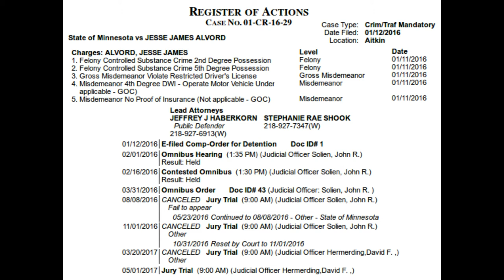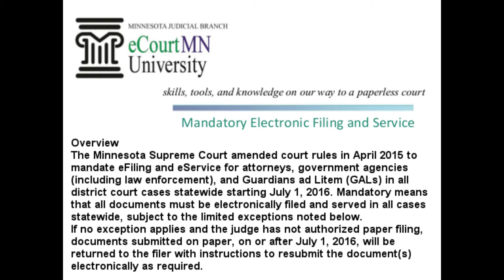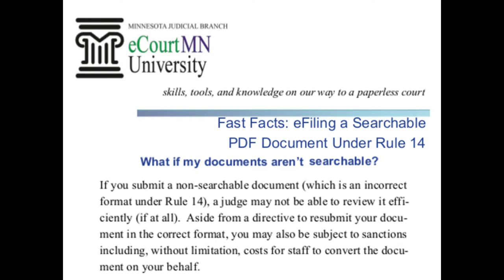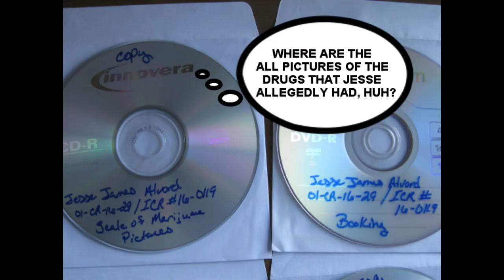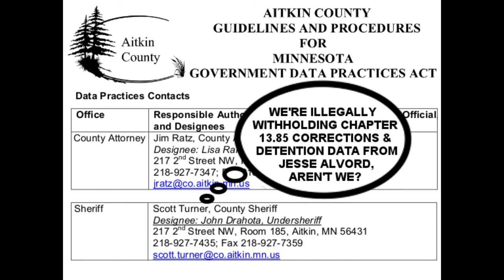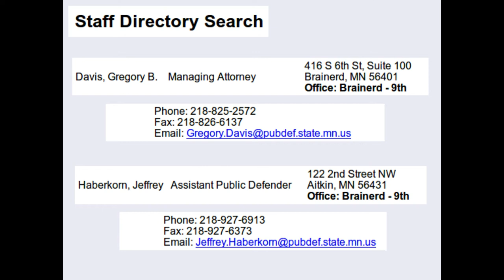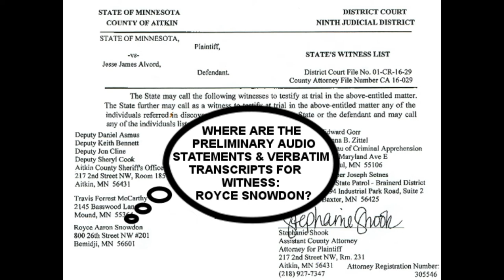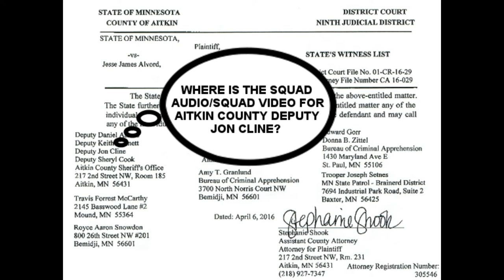Lion News: Public Defender Haberkorn’s Malpractice Coerces Jesse Alvord Into Pleading Guilty?